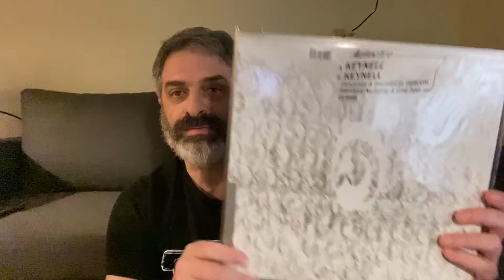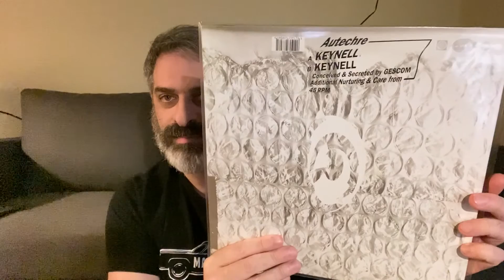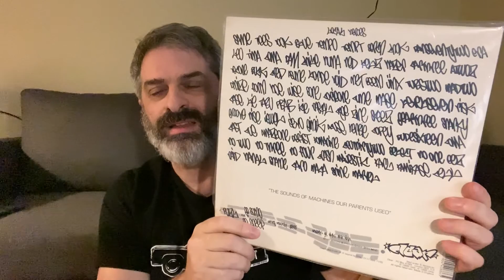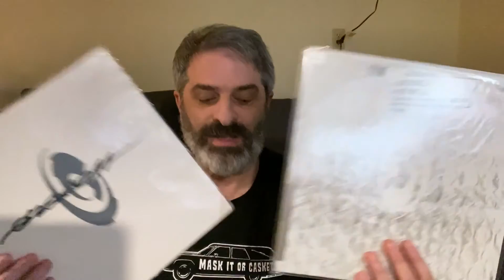Gescom and Autechre records from my collection.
In this video I discuss some of my Gescom and Autechre records on Skam and Warp.